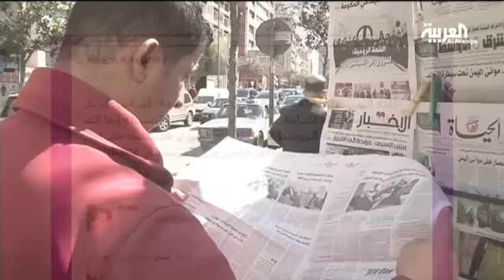لبنانيون يشجبون الإساءة لـ السعودية في